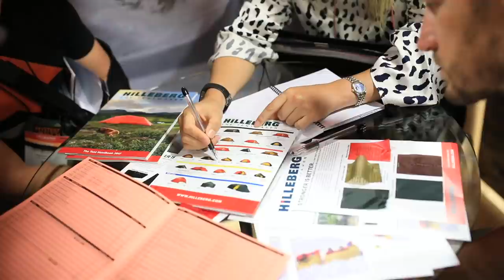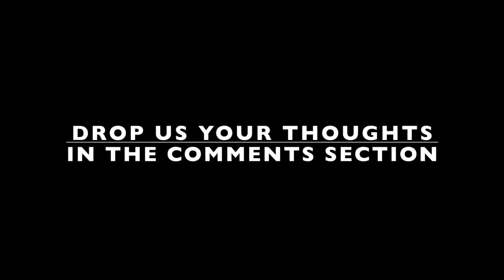The OFFSEASON - Episode 11 - Sourcing New Gear at Outdoor Retailer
We recently traveled to the Outdoor Retailer show in Salt Lake to find the best new products for the Gear Shop. Some of us couldn't keep our hands off all the gear...

Check out the latest video and let us know if you have any questions or comments.

Category